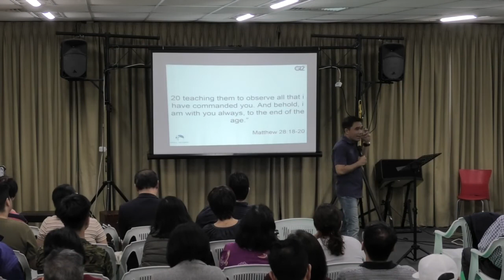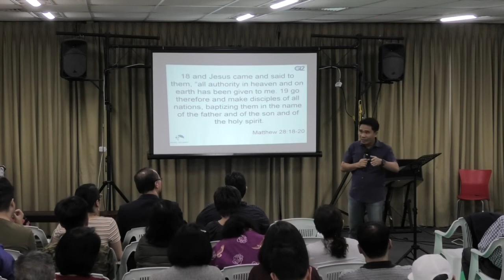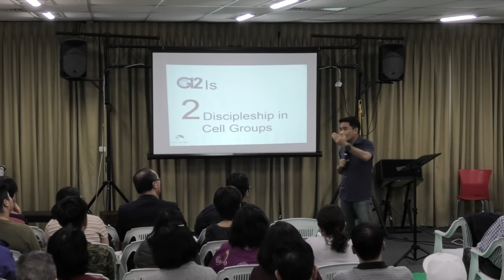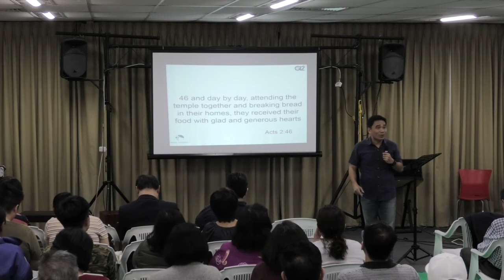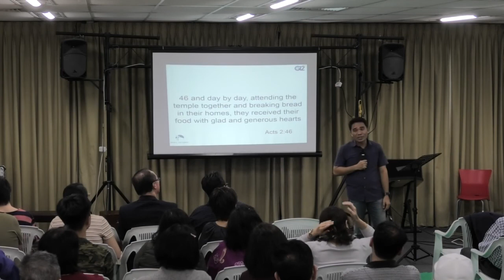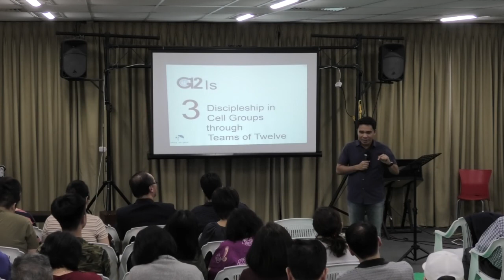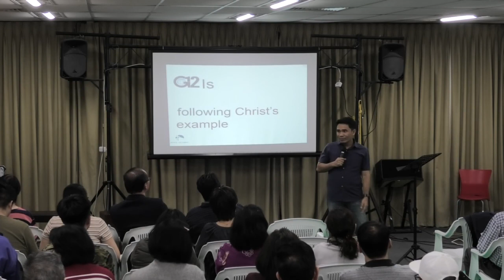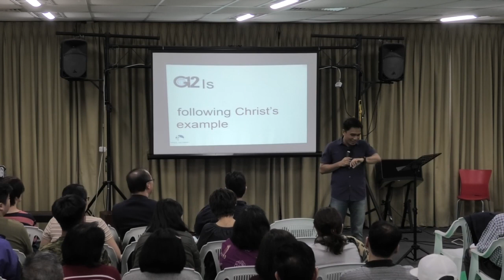4th October, 2019: G12 Discipleship Conference [Friday Session]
Pastor Rafy and his wife Rowena speak about the G12 movement.